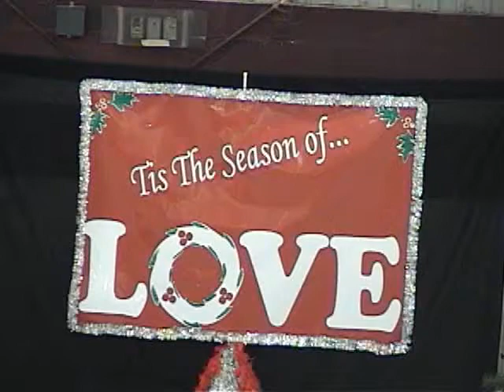2011 Omaha Holiday Show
Blade and Edge Figure Skating Club 2011 Holiday Show at Motto McLean Ice Arena in Omaha Nebraska